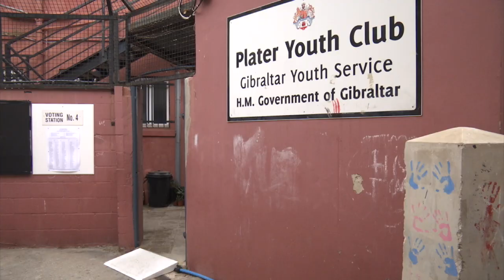Together Gibraltar celebrates the power of civil society platforms after Yes vote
Reflecting on the referendum result, Together Gibraltar says it has been through independent activism that Gibraltar has overcome a difficult predicament brought upon us by bad politics.

The political party says it celebrates the 'Yes' result while noting that it is not a day for politicians to capitalise on achievements that do not belong to them.

It says this is a day for the people of Gibraltar, particularly its women, to celebrate what the party hopes will be a turning point in the role of women in this community. Together Gibratlar says it could not be happier that this has been organised not by political parties but by civil society.

The party congratulates Gibraltar 4 Yes expressing the hope the many groups involved in the referendum - particularly young people - will continue at the forefront of the fight for equality and progress.

Iain Triay Clarence spoke to Marlene Hassan Nahon.